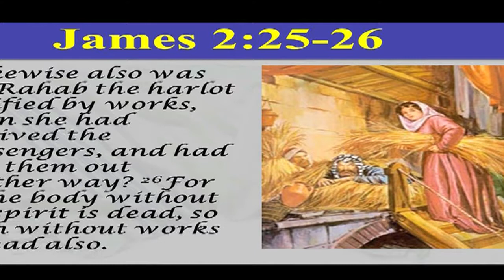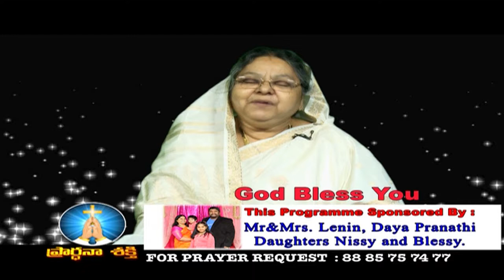09 08 18 Bishop Amma | Topic : 6 : 10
09 08 18 Bishop Amma | Topic : 6 : 10